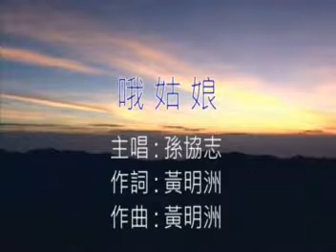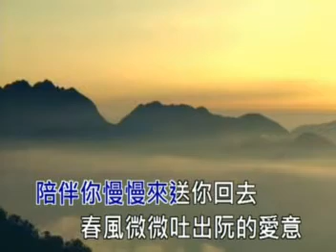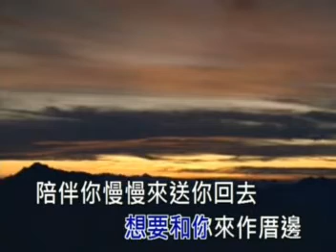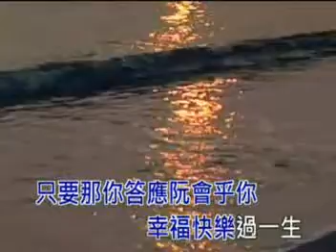二0029. 孫協志 ( 哦!姑娘 ) ( 詞曲-黃明洲 )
孫協志 ( 哦姑娘 ) ( 曲-黃明洲 詞-黃明洲 )